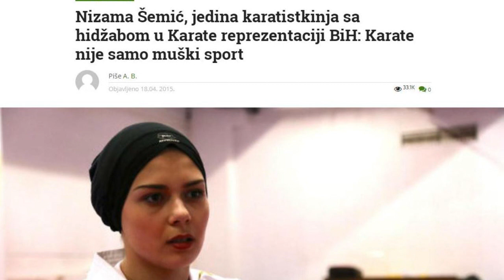PREDSTAVLJAMO: KARATISTKINJA S HIDŽABOM